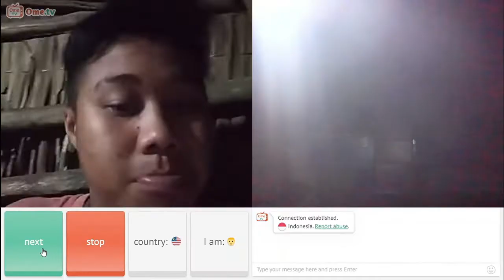BERMAIN LAYANG LAYANG DI PANTAI Family 030